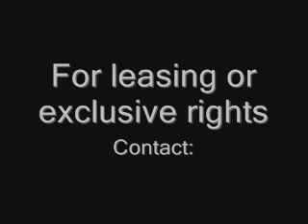The Pain Inside Pt II Instrumental